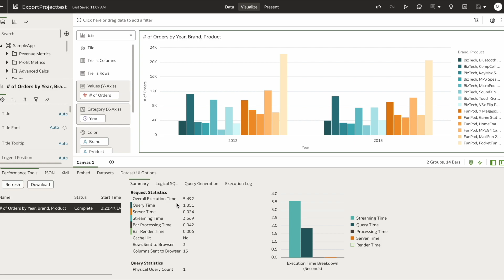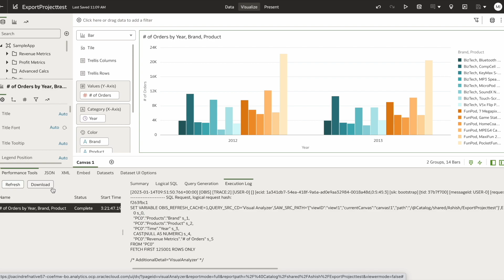Troubleshooting Query Performance using Oracle Analytics Cloud Developer Tool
Gathering and Analyzing logs from Data Visualization has been made very convenient with the introduction of the “Developer Tool”  for troubleshooting query performance in DV. This is an optional feature which could be enabled or disabled in the DV User’s profile .